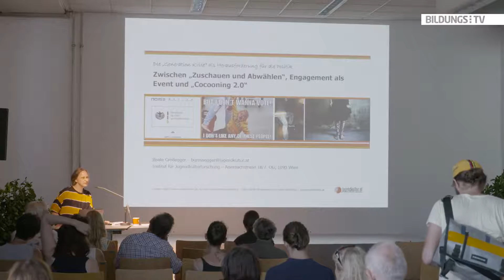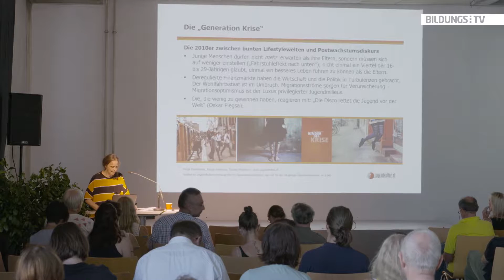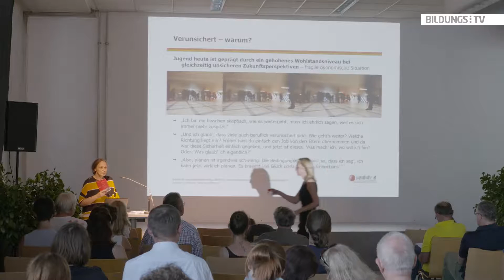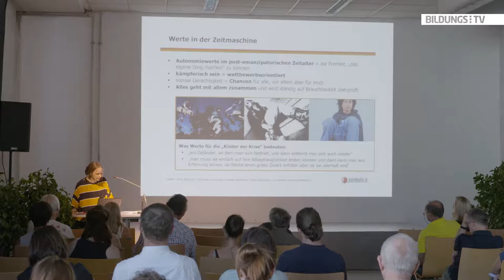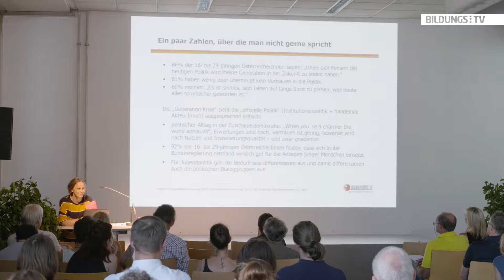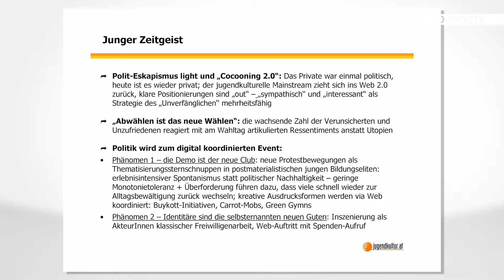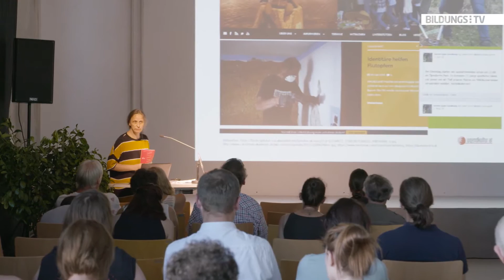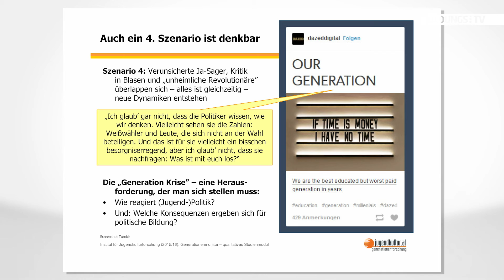Dr. Beate Großegger: Die Generation Krise als Herausforderung für die Politik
"Zeiten ändern sich und die Jugend auch", so Jugendforscherin Dr. Beate Großegger gleich zu Beginn ihres Vortrages "Zwischen Zuschauen und Abwähen, Engagement als Event und Cocooning 2.0: Die Generation Krise als Herausforderung für die Politik". Wie sieht sich die heutige Jugend selbst und wie steht sie zur Politik? Anworten finden Sie im Vortrag!

Der Vortrag wurde auf der Tagung "Partizipation und politische Sozialisation im Zeitalter neuer Medien" Anfang September 2016 in der PostCity Linz aufgezeichnet. Weiter Videos von dieser Tagung finden Sie unter: